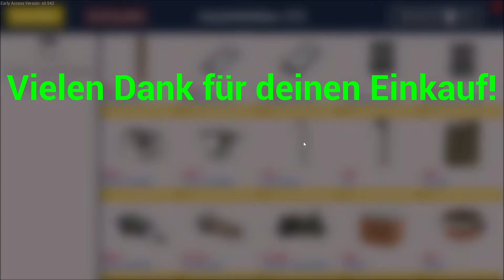Let's Play Together Ranch Simulator -S2- (deutsch) #16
Ranch Simulator
S2
deutsch
Folge 16

Mitspieler:
Susi